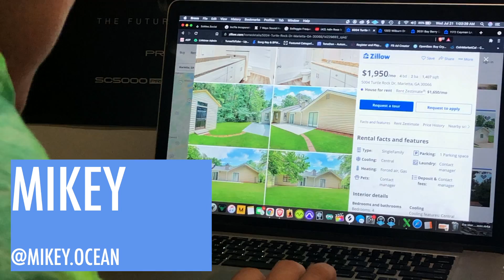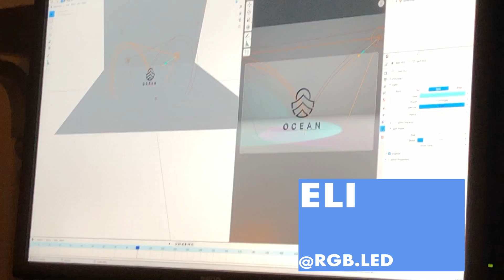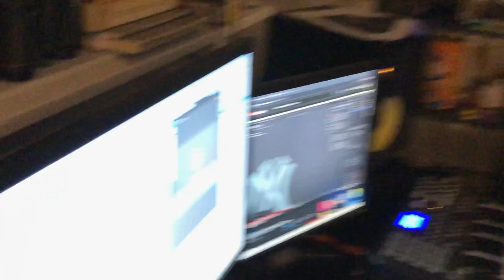Shoegazer Buys 10,000 Vechain Right Now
OCEAN’s weekly vlog series

For studio time, beats, sound kits & more
OceanMusicProductions.com

OCEAN MERCH!!!